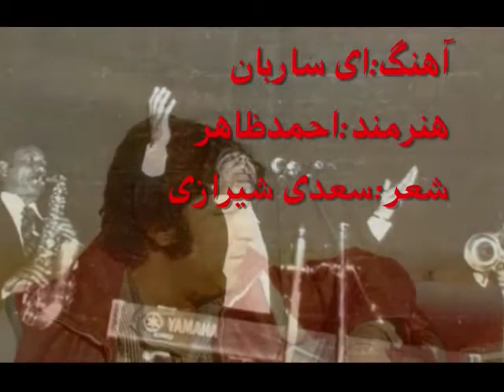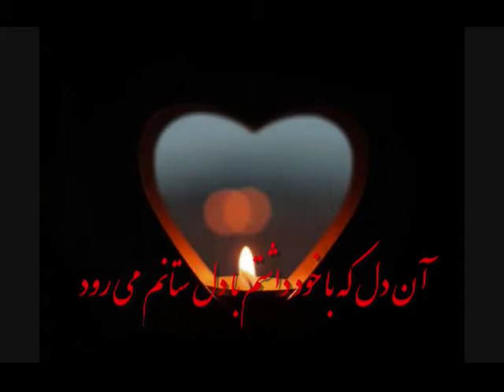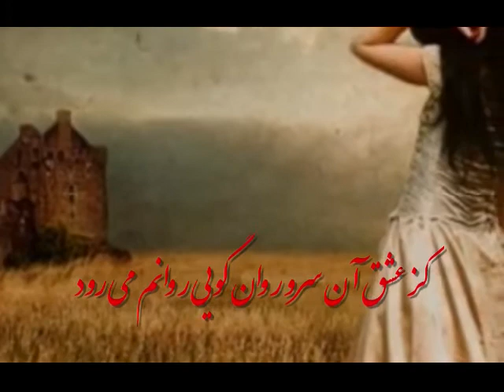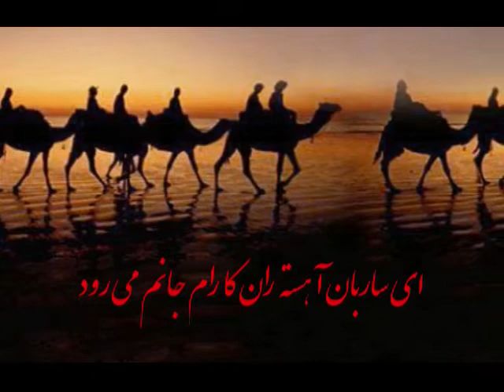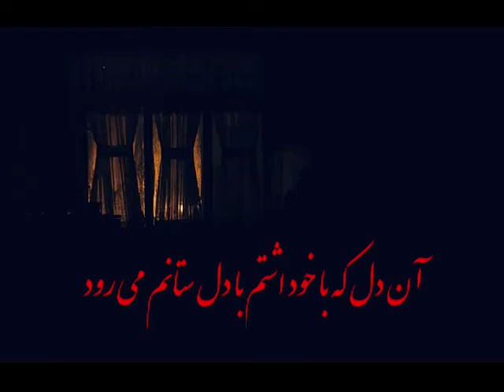احمدظاهر.ای ساربان آهسته ران کارام جانم می رود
ای ﺳﺎرﺑﺎن، ﺁهﺴﺘﻪ ران ﮐﺂرام ﺟﺎﻧﻢ ﻣﻴﺮود
ﺁن دل ﮐﻪ ﺑﺎ ﺧﻮد داﺷﺘﻢ ﺑﺎ دل ﺳﺘﺎﻧﻢ ﻣﻴﺮود
ﻣﺤﻤﻞ ﺑﺪار ای ﺳﺎرﺑﺎن ﺗﻨﺪی ﻣﮑﻦ ﺑﺎ ﮐﺎروان
ﮐﺰ ﻋﺸﻖ ﺁن ﺳﺮو روان ﮔﻮﻳﯽ رواﻧﻢ ﻣﻴﺮود
در رﻓﺘﻦ ﺟﺎن از ﺑﺪن ﮔﻮﻳﻨﺪ هﺮ ﻧﻮﻋﯽ ﺳﺨﻦ
ﻣﻦ ﺧﻮد ﺑﻪ ﭼﺸﻢ ﺧﻮﻳﺸﺘﻦ دﻳﺪم ﮐﻪ ﺟﺎﻧﻢ ﻣﻴﺮود
ﺑﺎز ﺁی و ﺑﺮ ﭼﺸﻤﻢ ﻧﺸﻴﻦ ای دﻟﻔﺮﻳﺐ ﻧﺎزﻧﻴﻦ
ﮐﺂﺷﻮب و ﻓﺮﻳﺎد از زﻣﻴﻦ ﺑﺮ ﺁﺳﻤﺎﻧﻢ ﻣﻴﺮود
ﺷﺎﻋﺮ: ﺳﻌﺪی ﺷﻴﺮازی